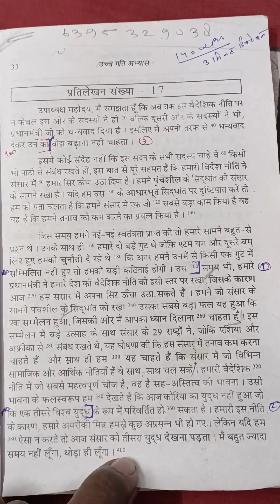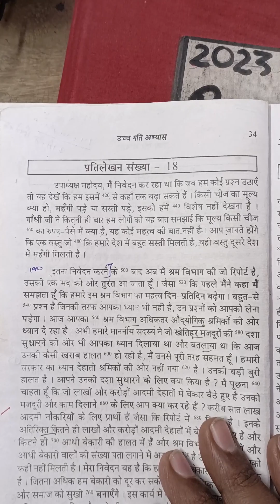140 WPM shorthand dictation